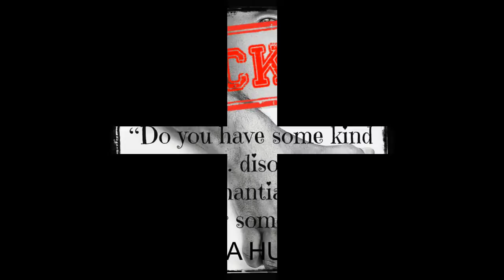HelenaHunting-PUCKED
PUCKED Trailer created by Dani Sorrell